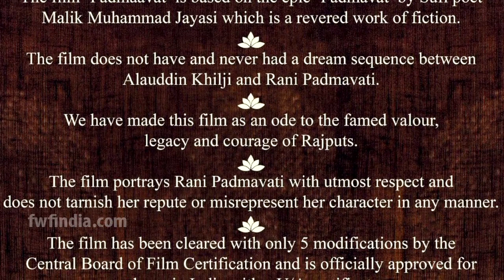दीपिका पादुकोन के पद्मावत मूवी में किये कई बदलाव, अब नहीं दिखेगी दीपिका की कमर